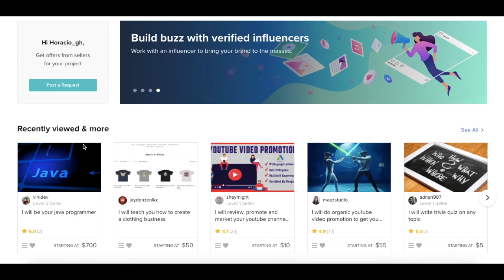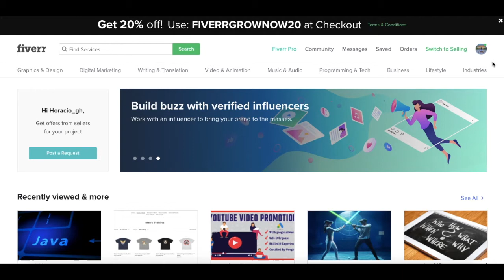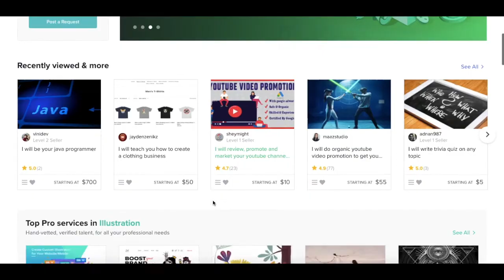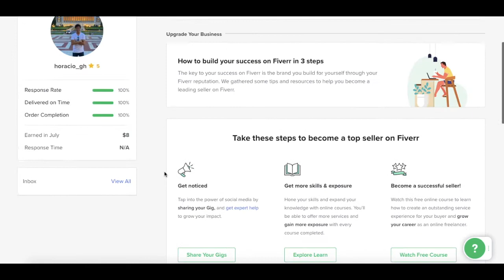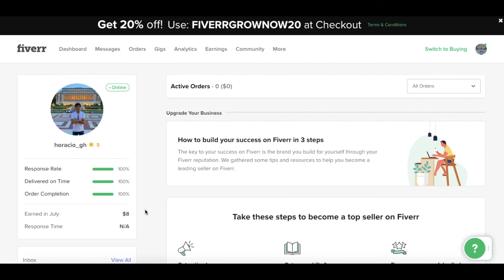Cómo ganar dinero en internet con tus habilidades l Herramientas para Emprendedores l Emprender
La intención de nuestro canal es que cualquier persona pueda aprender en casa sobre temas de su interés de manera rápida y gratuita.

The intention of our channel is that anyone can learn about topics of their interest i an easy and fast way from home.

Estudia conmigo y aprende en casa sobre diversos temas logrando un desarrollo personal y crecimiento personal en tan solo 5 minutos.

Study with me and learn from your home office about several topics of your interest in self development and personal growth in just 5 minutes.

Cómo ganar dinero en internet con tus habilidades  l  Herramientas para Emprendedores

Creador:
Learn5min